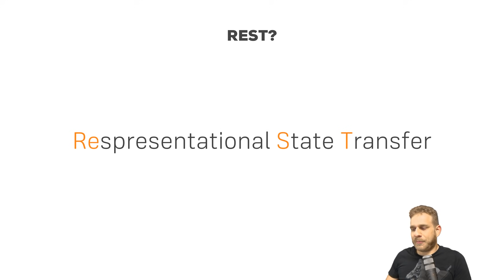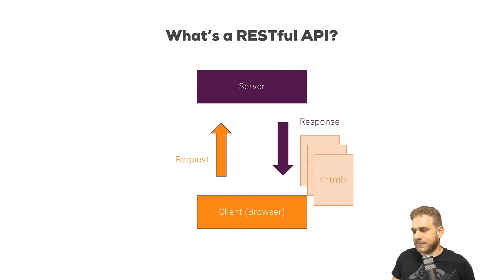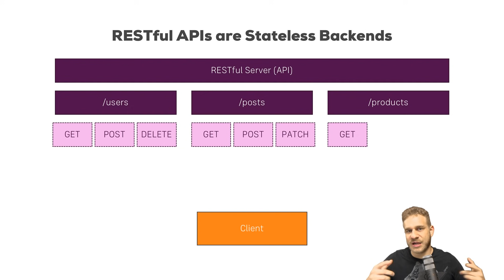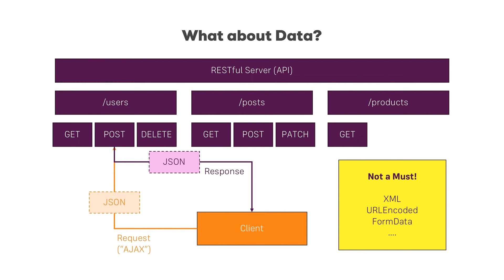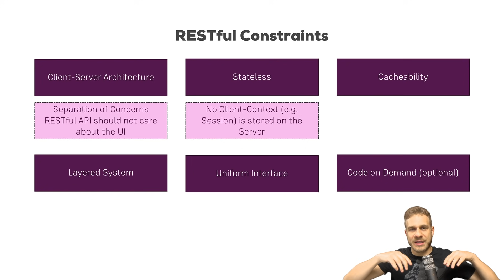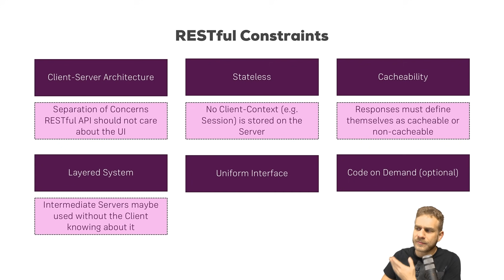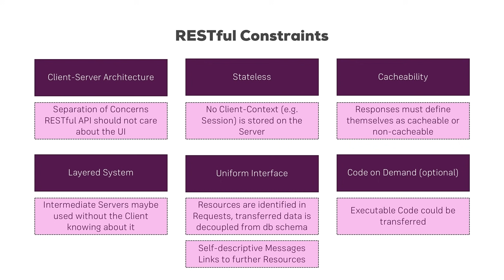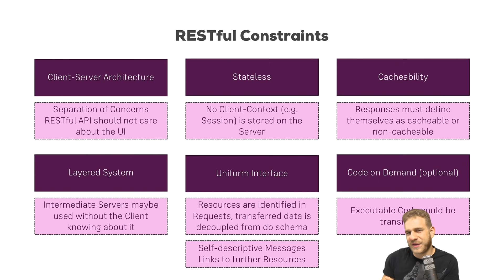What is a RESTful API? | Creating a REST API with Node.js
Let's create a RESTful API with Node.js. To start with this series, let's first of all find out what a RESTful API actually is.